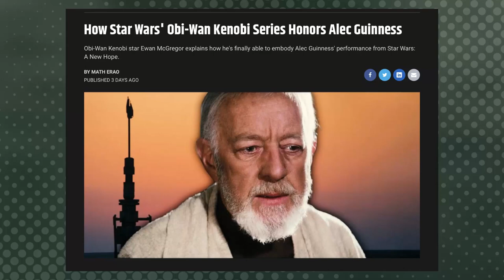New Obi-Wan Kenobi Promo Photo Has Fans Obsessed... With Ewan McGregor's Pants